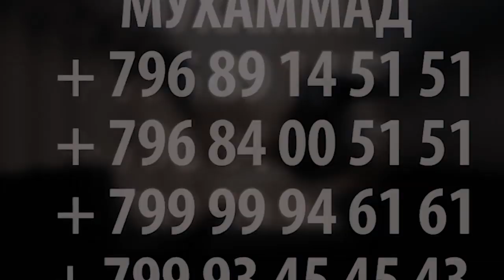ОБЗОР БАТТЛЕРИ СОЛ 2019! C. One vs. NUSRAT (RAP.TJ)